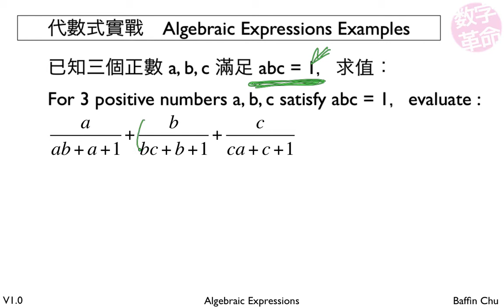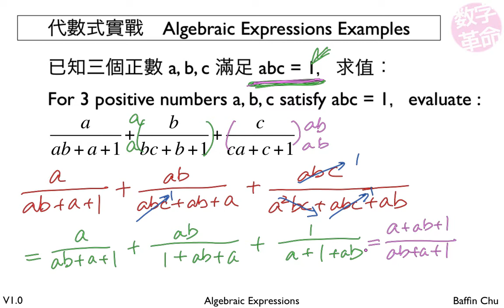1 001 Algebraic Expressions 20